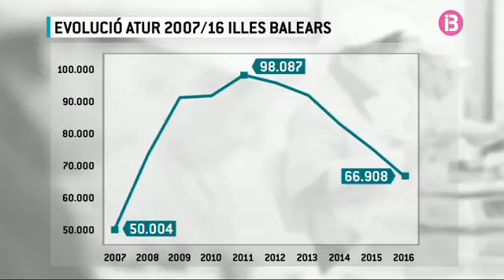L’afiliació a la Seguretat Social augmentà en 20 mil persones el desembre respecte l’any passat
L'any 2016 ha confirmat que les illes són capdavanteres en la creació d'ocupació a tot l'Estat i que l'allargament de la temporada turística ha contribuït que més persones tenguin una prestació una vegada finalitzats els seus contractes. Tant l'afiliació a la Seguretat Social com l'atur al mes de desembre, assoleixen xifres que no es repetien des de feia 8 anys.